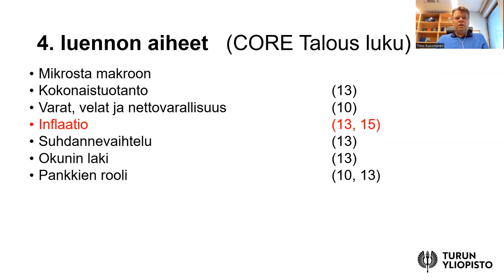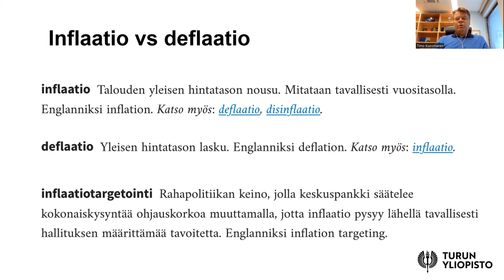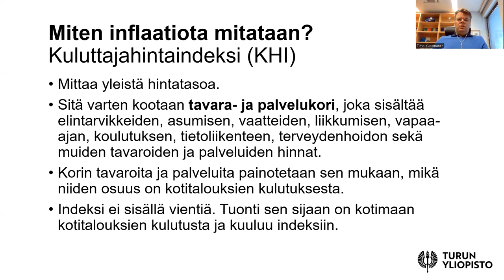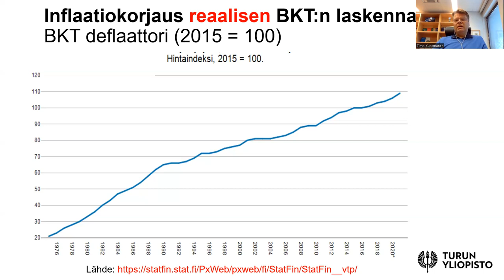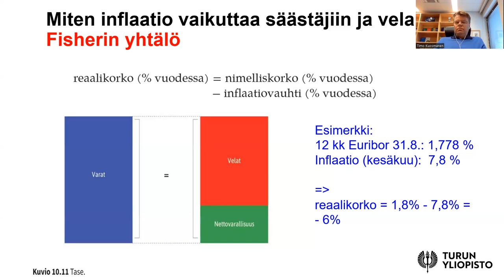Taloustieteen perusteet 4c: Inflaatio